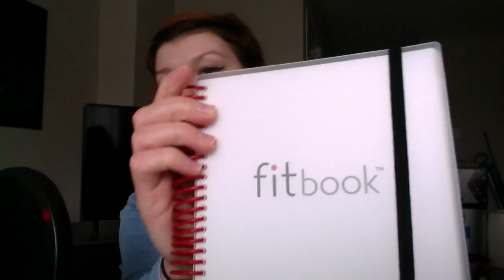Eyebrows on FLEEK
Talking about the slump ive been in and my eyebrows are on FLEEK WOO! but sadly school is coming to an end.